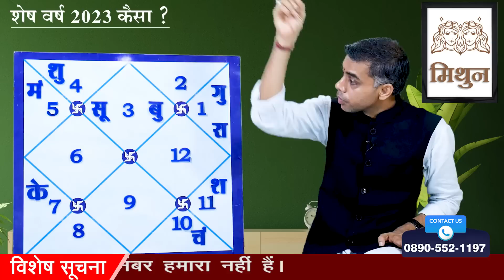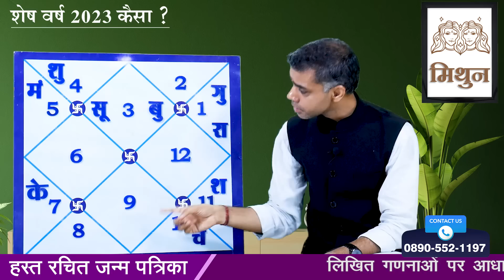MITHUN Rashi | GEMINI | वर्ष 2023 के शेष 6 माह की चर्चा एवं राशिफल | Vaibhav Vyas